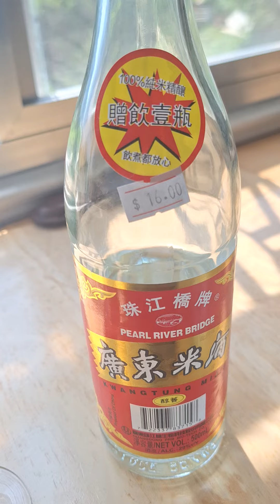牛仔骨。橄欖。番茄。廣東米酒。有酒今朝醉!2024-9-26日本仔第八次。第四百日排核污水入海(1)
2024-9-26日本仔第八次。第四百日排核污水入海

牛仔骨。橄欖。番茄。廣東米酒

有酒今朝醉!

Money 姐主人三星期未來，昨晚來探佢，極開心。

今朝在小夏威夷徑修樹，每日經過既石頭側邊有樹生出路邊阻路，兩個月前有人修剪過，現在又生出來。任務完成。

幾個月無見番薯細豬，今朝又請Money 食野。開心。